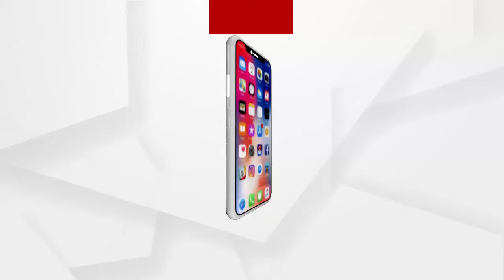ଚାଷୀଙ୍କ ଧାନ କଟନୀ ଛଟନି ଅଭିଯୋଗ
ବାଲେଶ୍ବର ଜିଲ୍ଲା ଔପଦା ବ୍ଲକ ବଡ ପୋଖରୀ ସମବାୟ ସମିତିରେ ଚାଷୀଙ୍କ ଧାନ କଟନୀ ଛଟନି ଅଭିଯୋଗ । ଧାନ କିଣାରେ ୮% କାଟଯାଉଥିବାକୁ ନେଇ ଚାଷୀ ମାନେ ଅଭିଯୋଗ କରିଥିଲେ। ପରେ ମଙ୍ଗଳବାର କେନ୍ଦ୍ରମନ୍ତ୍ରୀ ପ୍ରତାପ ଚନ୍ଦ୍ର ଷଡଙ୍ଗୀ ସମବାୟ ସମିତି କାର୍ଯ୍ୟାଳୟ ଆଗରେ ଯାଇ ପହଁଚିଥିଲେ.
ଅଧିକ ଖବର ପାଇଁ ଡ଼ାଉନଲୋଡ କରନ୍ତୁ “Argus News” ଆପ୍